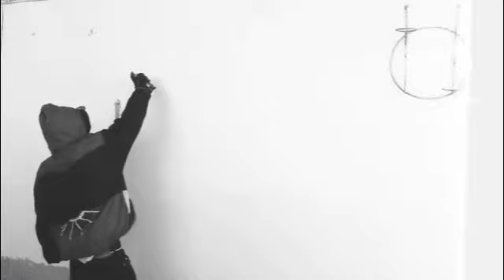TAGGING WITH ORIGINAL DEE | Graffiti | Blackbookology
Make sure to participate in our battles and grab some amazing prizes!

In the music by the roots (instrumental)